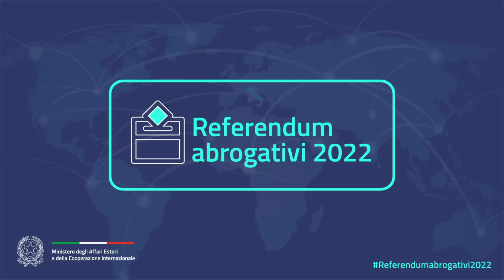Referéndum Derogatorios 2022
Mensaje del Cónsul General de Italia en Rosario Marco Bocchi